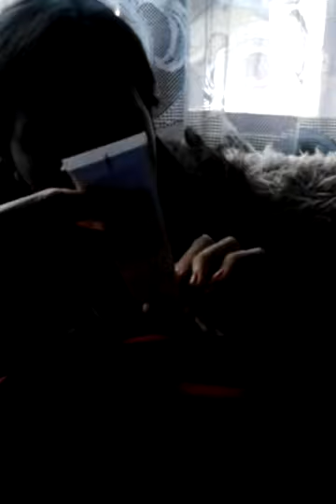Za bilju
lalalalala